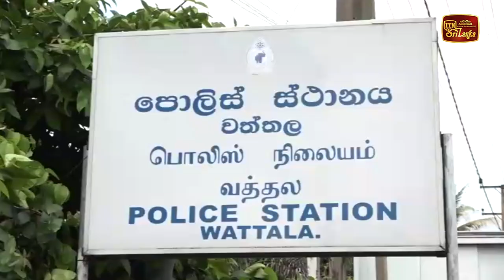මුදල් ඔට්ටු දමා ත්‍රීරෝද රථ රේස් පැදවූ තරුණයන්ට වුණ දේ